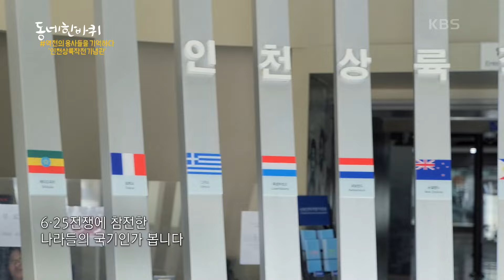역전의 용사들을 기억하다 인천상륙작전기념관 [동네 한 바퀴] | KBS 240914 방송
역전의 용사들을 기억하다 인천상륙작전기념관

속도의 시대에 잃어버리고 살았던 동네의 아름다움, 오아시스 같은 사람들을 보물찾기하듯 동네의 숨은 매력을 재발견하며 팍팍한 삶에 따뜻한 위안을 전하는 도시 기행 다큐멘터리 프로그램